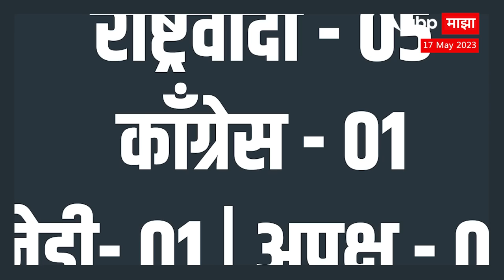DK Shivakumar Vilasrao Deshmukh 2002: विलासराव देशमुख यांचं सरकार वाचवणारा कर्नाटकचा बाहुबली...डीके!